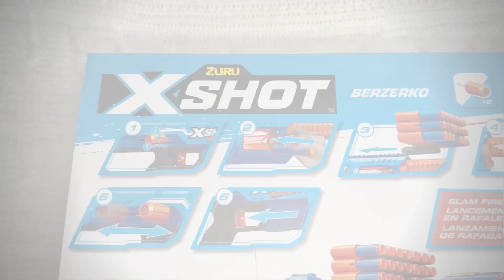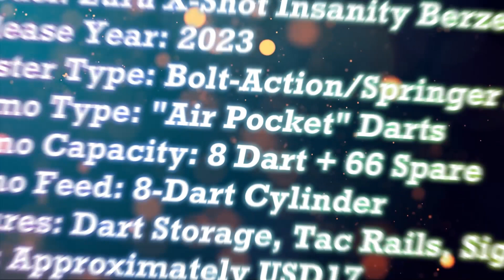[REVIEW] Zuru X-Shot Insanity Berzerko | Insane? Really?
HIGHLIGHTS
2023 Blaster Awards - youtu.be/ioV_A7ZdXW0
2023 Nerf Awards - youtu.be/QH8YvM00VQ0
2023 Air Warriors Awards - youtu.be/VuxSOfkXETQ
2023 Blaze Storm Awards - youtu.be/s9ejxlCfvro
2023 Dart Zone Awards - youtu.be/DmN5loRF2ck
2023 X-Shot Awards - youtu.be/osT8Gmucvlk
2023 Other Brand Awards - youtu.be/nMUNHbrCkXo